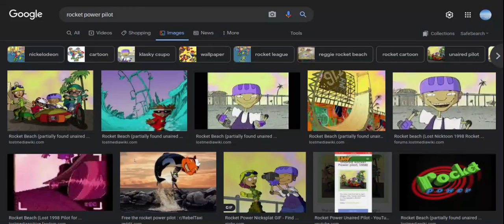Rocket Power Pilot 52 Second Clip!